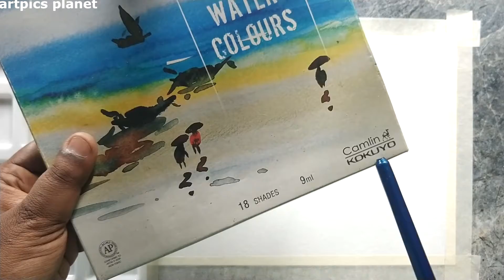Clouds Painting Tutorial Step by Step | Easy Painting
Well I have painted a easy cloud painting with the colour of
chinese white,prussian blue and ivory black

painting brush kiran series(20) brush no 2,4 and 8

flat brush 6 and 10